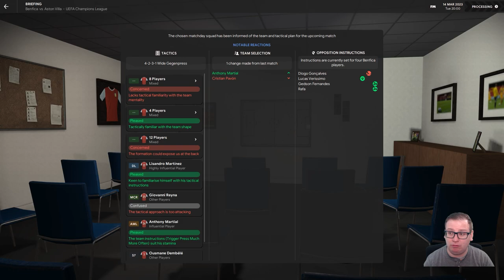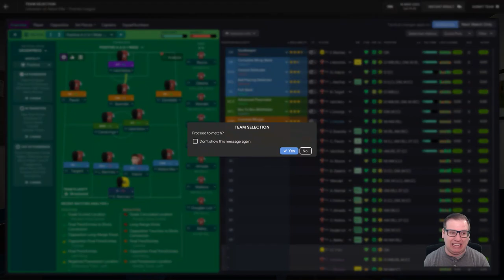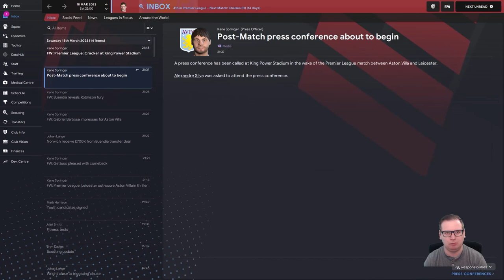ASTON VILLA | FM22 | Part 18 | WTF? THE ONE WITH ALL THE GOALS | Football Manager 2022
With full release of the game it will be our final season with Aston Villa and with Benfica away in the Champions League & Leicester away in the Premier League I promise the episode doesn't disappoint when it comes to goals